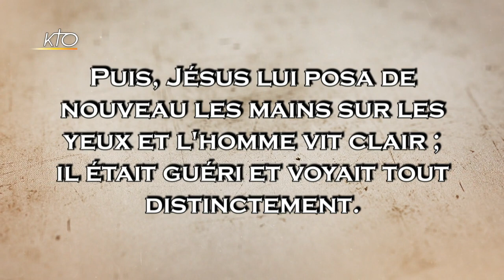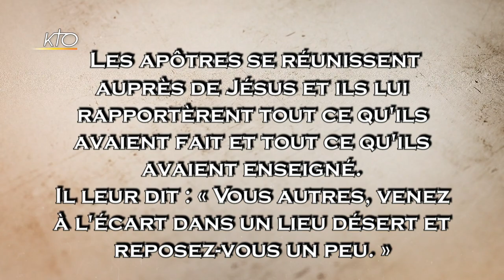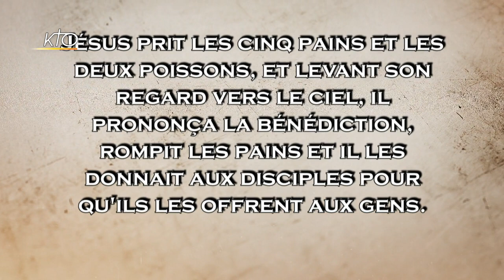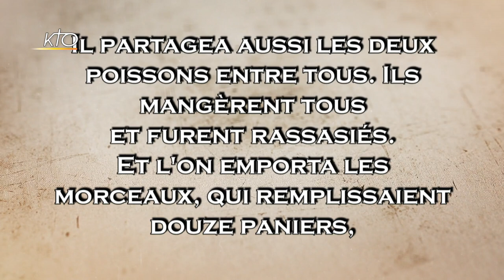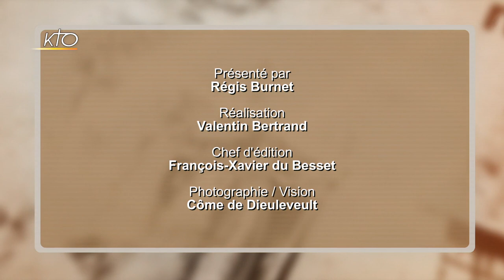Jésus guérisseur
Pour ce deuxième numéro de la série de Carême sur Jésus, après avoir parlé de Jésus vrai Dieu et vrai homme, nous nous intéressons aux miracles de Jésus et à son pouvoir de guérison. Si l'on en croit certains auteurs non-chrétiens de l'Antiquité, c'est avant tout comme cela qu'on en parlait. Dans cette émission, nous verrons quel sens les récits de guérisons prend dans le texte et aussi pour l'image de Jésus. Et ce sera l'occasion d'évoquer les miracles du Christ. Que faut-il en penser ? Chercher à les nier ou à les accréditer à tout prix, n'est-ce pas un piège ? Ne vaut-il pas mieux se demander à quoi ils servent ? Vous le saurez en retrouvant les deux invités de Régis Burnet : Geert van Oyen, professeur de Nouveau Testament à l'Université catholique de Louvain, et nous retrouvons aussi Marie Monnet, dominicaine, qui nous accompagne pendant tout le Carême.